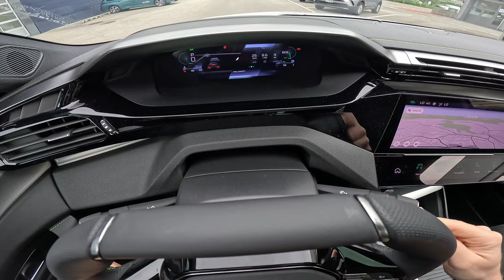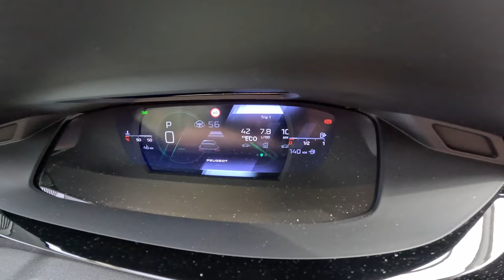2023 Peugeot 308 SW GT Test Drive POV | Ambience Binaural Sound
2023 Peugeot 308 SW GT Test Drive POV | Ambience Binaural Sound.

Peugeot 308 SW GT
Price: 44.950 CHF /50.206 $ / 45.738 EURO
Consumption: 6.5 l/100 km
CO2 emissions: 147 g/km
130 Hp | 230 Nm
1199 cm3 | 3 Cyl.Inline
Trunk space : 608 l - 1634 l
Fuel tank capacity: 52 l
Length: 4636 mm
Width: 1852 mm
Height: 1444 mm
Wheelbase: 2732 mm
Ground clearance: 145 mm
Drag coefficient (Cd): 0.277
Turning circle: 10.68 m
Front-wheel drive
8 gears, automatic transmission EAT

The stylistic challenge for the new PEUGEOT 308 SW was to convey character and driving pleasure while offering an excellent load volume. As with the sedan, the shape of the structure has been optimized to design a steeply sloping roof and increase the area available for rear design without compromising interior space.

The new PEUGEOT 308 SW is a vehicle with a strong personality that embodies the idea of style at the service of function. It was designed to draw attention to an object whose main objective is loading, space on board and practicality. The wheelbase is 55 mm longer than that of the sedan, which benefits the slim silhouette and the space available in the rear.

The rear of the new PEUGEOT 308 SW has the characteristic shape of the new PEUGEOT 308 side panel, carved in depth and generating a pronounced light intake that visually pushes the car to the ground.

The design of the side window insert, which falls faster than the roof, creates a material variation (stronger body color) that gives the new PEUGEOT 308 SW a particularly dynamic silhouette in the segment.

At the rear are the sedan's narrow LED headlights, but without the black design cues they associate with the latter. Instead, the new PEUGEOT 308 SW tries to increase the proportion of perceived bodywork, especially on the tailgate, to show the extra volume and draw the eye to the extra space.

As with the sedan, the rear was also designed in such a way that the air flow is optimally matched to the aerodynamics. The front apron is particularly impressive because, as an extension of the lower part of the side panel, it acts like an aerodynamic wind deflector, breaking up the airflow coming from the doors.

On the front end, the new PEUGEOT 308 SW bears the new PEUGEOT brand coat of arms in the radiator grille. Its presence is enhanced by the pattern of the grille, which gradually converges towards it.

As a design and technology evolution, the radar for the driver assistance systems disappears behind the coat of arms (radome technology with radar-compatible indium) and is given a place of honor in the radiator grille. The license plate was moved to the lower edge of the front end.

From the basic version onwards, the headlights use the LED technology of the first equipment level. The headlights are angular and sharp, contributing to the dynamism and identity of the new PEUGEOT 308 SW. They are complemented by daytime running lights in the form of fangs on the front bumper. This light signature fits perfectly with the current style of the lion brand, which is recognizable at first sight day and night.

On the GT and GT Pack trim levels, the Full LED headlights are even narrower and become PEUGEOT Matrix LED technology, for more efficiency and safety in everyday life.

At the rear, the headlights adopt full LED technology with the three claws for a modern, brand-typical light signature.